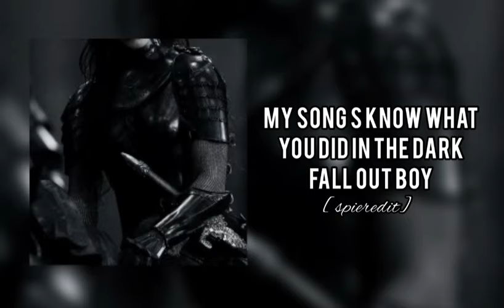Edit audios that will make you feel like a warrior 🗡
0:00 Warriors ⚔️
- Imagine Dragons

0:45 Everything Black ⚔️
- Unlike Pluto

1:43 My Songs Know What You Did In The Dark ⚔️

2:11 No Time To Die ⚔️
- Billie Eilish

3:27 Do It Like A Dude ⚔️
- Jessie J

4:02 Survivor ⚔️
- Destiny’s Child (2WEI)

4:49 Holding Out For A Hero ⚔️
- Bonnie Tyler ( Nothing But Thieves)

5:21 Umbrella ⚔️
- Rihanna (J2)

6:14 Gangsta’s Paradise ⚔️
- Coolio

6:51 Soldier ⚔️
- Fleurie

7:30 One Woman Army ⚔️
- Porcelain Black